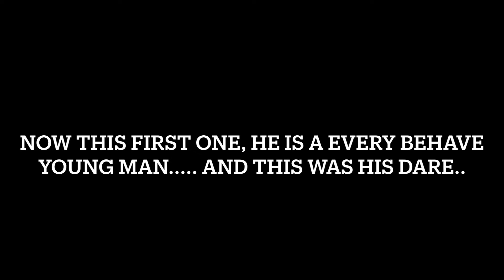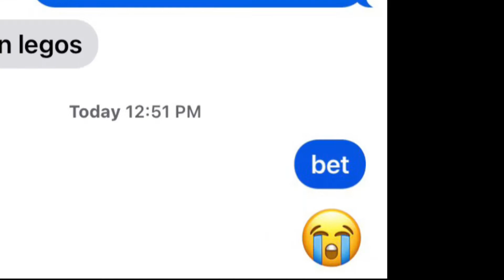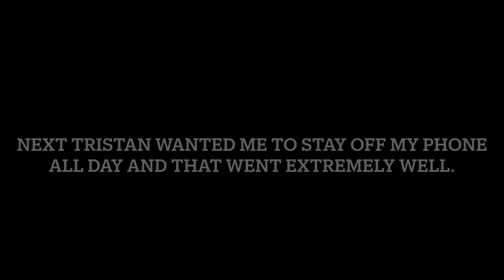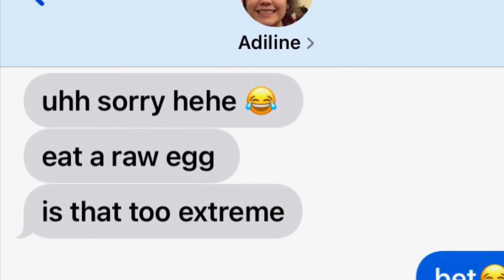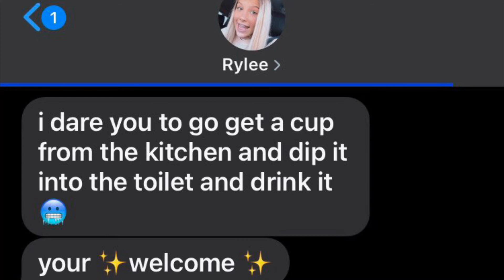Funny Dares Lol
really funny haha lol